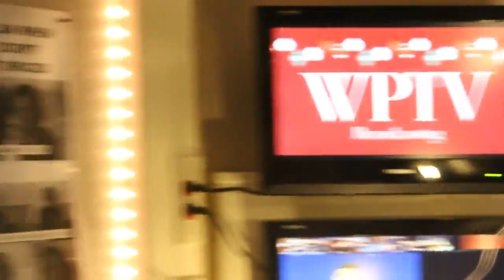COHS WPTV - 12/07/22